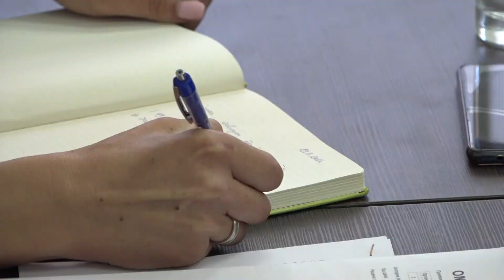PRILOG - ODRŽAN SASTANAK U VEZI SA POČETKOM NOVE ŠKOLSKE GODINE / 19.08.2021. / TV GM PLUS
Aleksandra Janković, pomoćnica predsednika opštine za prosvetu na području opštine Gornji Milanovac, održala je danas sastanak sa direktorima milanovačkih srednjih i osnovnih škola i direktorom predškolske ustanove u vezi sa početkom nove školske godine i pripremljenošću obrazovnih ustanova za njen početak.